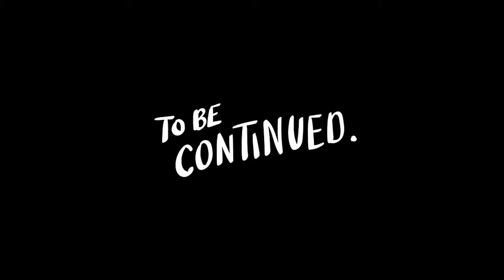Lucas the Spider - All 24 Episodes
Lucas the Spider All Episodes